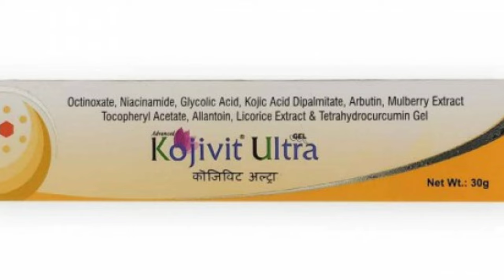kojivit ultra cream || kojivit ultra gel || kojic acid cream for skin whitening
kojivit ultra cream (Amazon)

Information about Kojivit Ultra Gel
Kojivit Ultra Gel contains Allantoin, Arbutin, Glycolic acid, Kojic acid, Liquorice extract, Mulberry extract, Octinoxate, Niacinamide, Tetrahydrocurcuminoids, and Tocopherol acetate as active ingredients